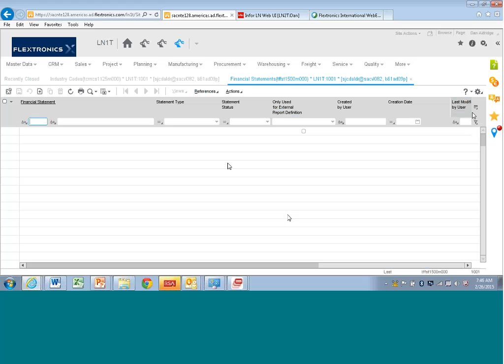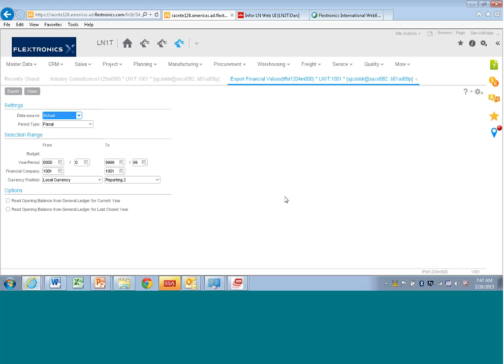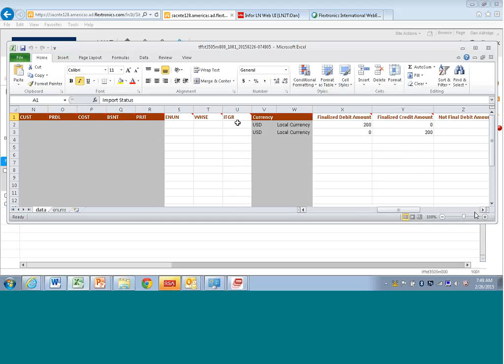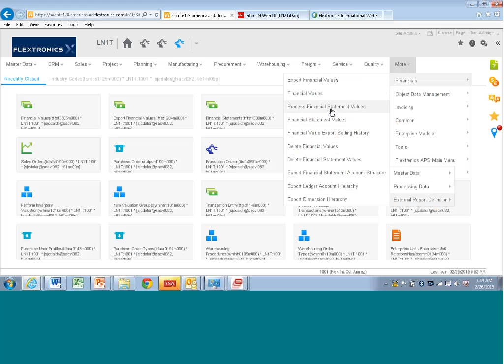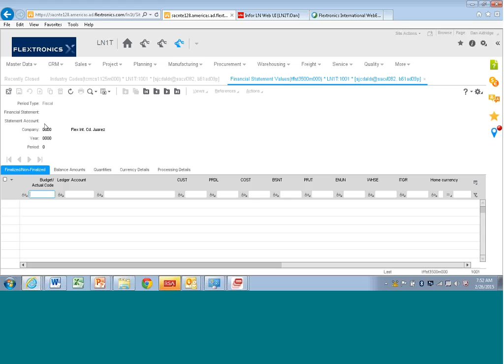Infor LN Finance - LN Financial Statements and Trial Balance Export to Excel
How to export Financial Statements and general ledger trial balances to Excel.